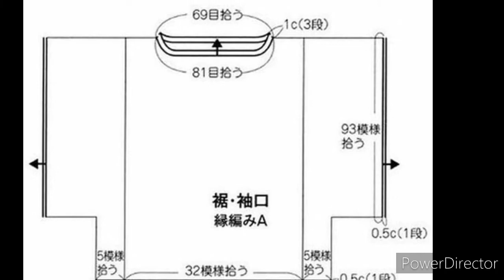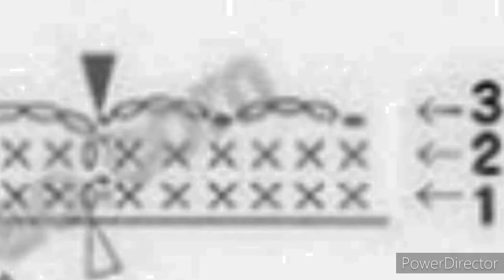BLUSA con manga de olanes a CROCHET con GRÁFICOS GRATIS no 673